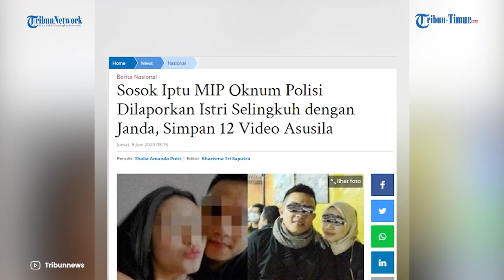12 Video Tak Sononoh Iptu MIP Bareng Janda Ketahuan, Eh Malah Istri Dilempar Mangkok Bubur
TRIBUN-TIMUR.COM - Tidak untuk dicontih ! Kelakuan oknum perwira polisi di Sumatera Utara yang satu ini sungguh di luar batas.

Ketahuan selingkuh dengan janda, sang polisi malah gelap mata hingga ngamuk dan melukai wanita yang sudah menemaninya berjuang.

Dikutip tribun timur dari Tribun Sumsel Minggu (11/6), oknum perwira polisi itu berinisial Iptu MIP yang berdinas di Bareskrim Polri wilayah Sumatera Utara.

Perselingkuhan itu diungkap saat sang istri AHS menemukan 12 video asusila milik sang suami dengan selingkuhannya.

AHS mengatakan setelah aksi bejatnya terbongkar, sang suami justru melakukan kekerasan dalam rumah tangga (KDRT).